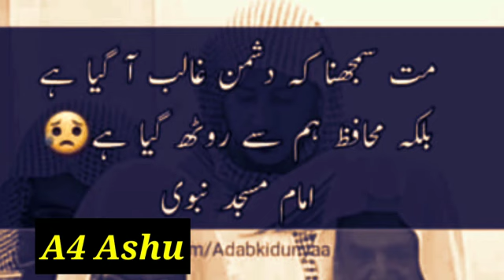The Saudi government has confirmed that this year the Hajj may be Cancelled | A4 Ashu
✔ Asam
✔ Muhammad Hassan Raza

The Saudi government has confirmed that this year the Hajj may be Cancelled